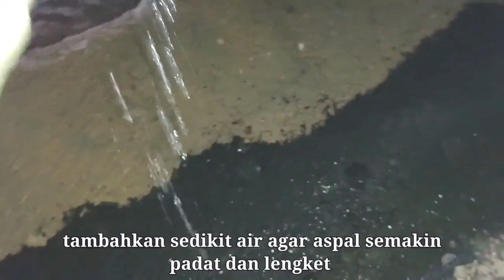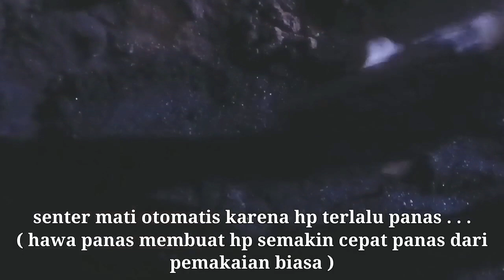cara pembuatan besi NIKEL dan persiapan yang dilakukan‼️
PT GNI MOROWALI UTARA | PERSIAPAN PRODUKSI BESI NIKEL